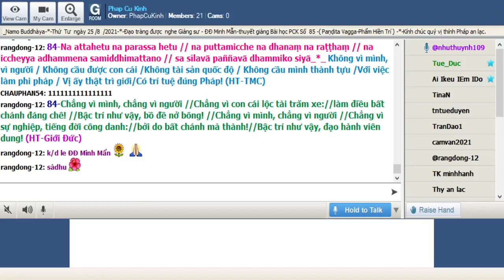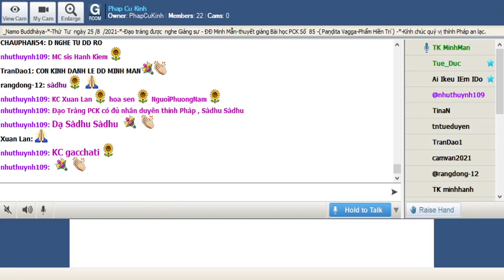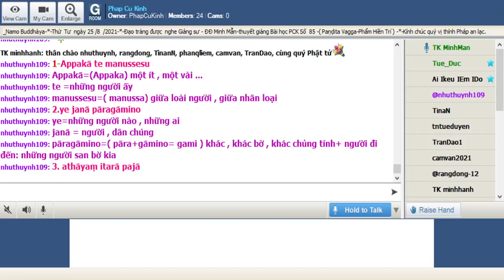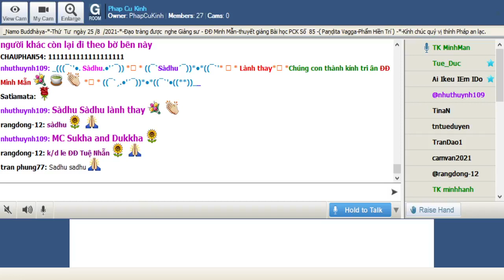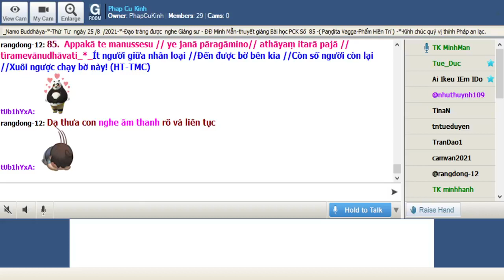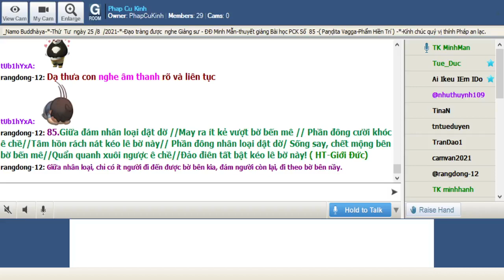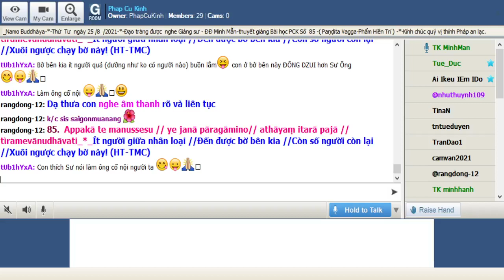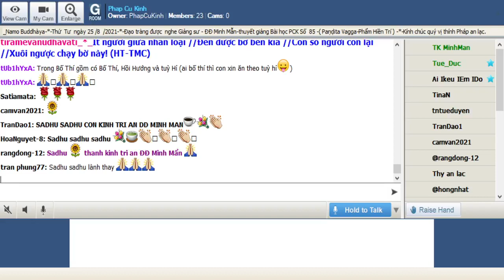25-08-2021 Room Phap Cu Kinh Thứ Tư.ĐĐ Minh Mẫn giảng Pháp Cú Kinh Số 085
Phap Cu Kinh Thứ Tư Aug 25-2021.ĐĐ Minh Mẫn giảng từ vựng, ý nghĩa & duyên sự Pháp Cú Kinh Số 085---*---*-*---Đức Thế Tôn khi Ngài an ngự tại Jetavana (Kỳ Viên ) , đề cập đến Nhóm thiện tín nghe Pháp_Ngài thuyết lên kệ ngôn này._*_ ( Pan.d.ita Vagga-Phẩm Hiền Trí )_((**))_

*085.  Appakā te manussesu // ye janā pāragāmino// athāyaṃ itarā pajā // tìramevānudhāvati_*_

*085. Ít người giữa nhân loại //Đến được bờ bên kia //Còn số người còn lại //Xuôi ngược chạy bờ này! (HT-TMC)

*085.Giữa đám nhân loại dật dờ //May ra ít kẻ vượt bờ bến mê // Phần đông cười khóc ê chề//Tâm hồn rách nát kéo lê bờ này// Phần đông nhân loại dật dờ/ Sống say, chết mộng bên bờ bến mê//Quẩn quanh xuôi ngược ê chề//Đảo điên tất bật kéo lê bờ này! ( HT-Giới Đức)

*085. Giữa nhân loại , những người nào là những người đi đến bờ kia là ít ỏi , đám người khác còn lại đi theo bờ bên này

1-Appakā te manussesu
Appakā=(Appaka) một ít , một vài ...
te =những người ấy
manussesu=( manussa) giữa loài người , giữa nhân loại

2.ye janā pāragāmino
ye=những người nào , những ai
janā = người , dân chúng
pāragāmino=( pāra+gāmino= gami ) khác , khác bờ , khác chủng tính+ người đi đến: những người san bờ kia

3. athāyaṃ itarā pajā
athāya=còn lại , sót lại , dư lại
itarā = khác ,
pajā = nhân loại , đám người , quần chúng

4. tìramevānudhāvati
tìramevānudhāvati=( tìram.+eva+anudhāvati) cái bờ , mé sông + chết + đám người , quần chúng đi theo : đi theo lối cũ , đường mòn